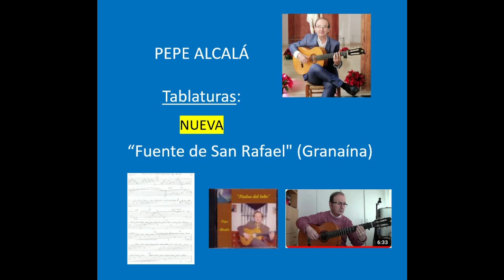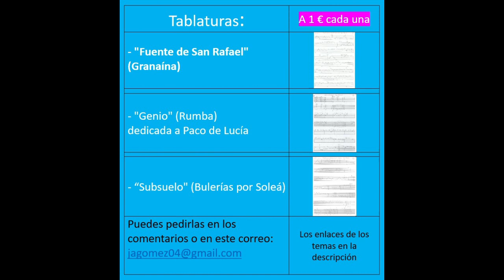3. Tablatura de la Granaína "Fuente de San Rafael"